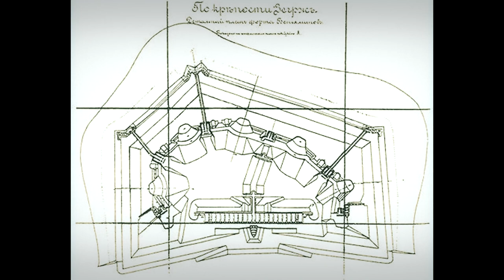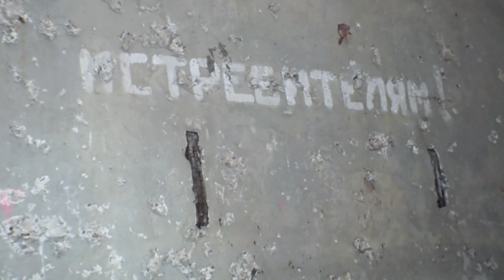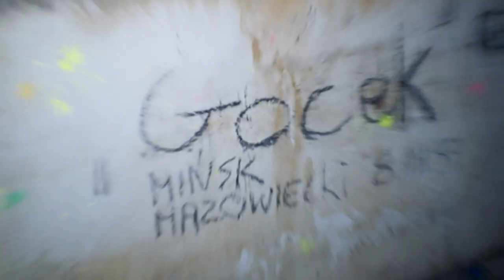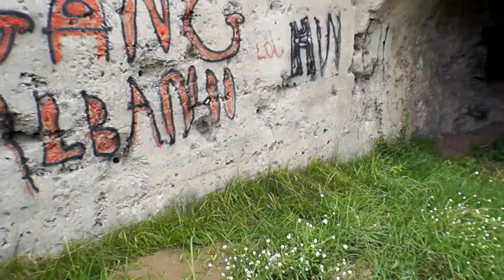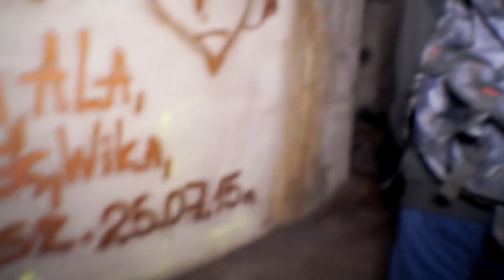FORT BENIAMINÓW | URBEX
Fort w Beniaminowie był jednym z pięciu planowanych fortów, mających zamykać od wschodu trójkąt Warszawskiego Rejonu Fortecznego.
Jest też jedynym, który przetrwał do naszych czasów.
W latach I wojny światowej w koszarach na zapleczu fortu internowani byli polscy oficerowie (tzw. kryzys przysięgowy). W roku 1920 fort był broniony przez wojska polskie. W 1944 roku po zajęciu obiektu przez Armię Czerwoną, Rosjanie wysadzili część obiektów fortu.
(Wikipedia)

Soundtrack: Bill Brown Return To Castle Wolfenstein Official soundtrack